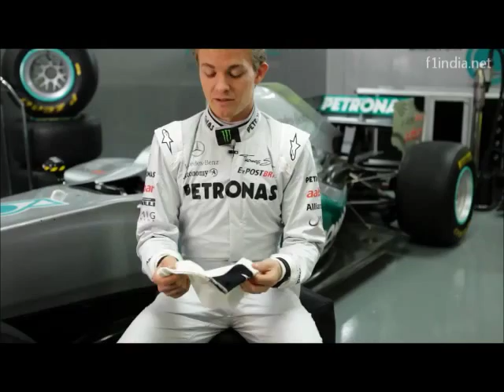Formula1 Overall Protection Suit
The overall suit used by formula 1 drivers and crew is made out of Nomex, a light weight fire proof material that can withstanding temperature of up to 840 degree Celsius for 11 seconds. This helps them to protect themselves in case of any fire accidents.